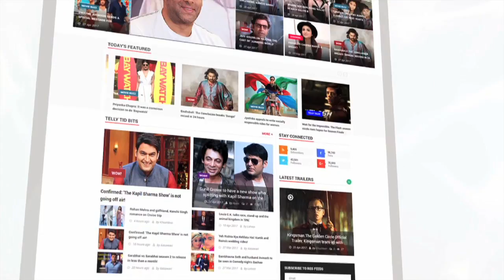Shabana Azmi And Shekhar Kapoor's Love Story | Lehren Diaries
Shabana Azmi and Shekhar Kapoor dated each other for seven long years but sadly broke up. Check out the video to know more.